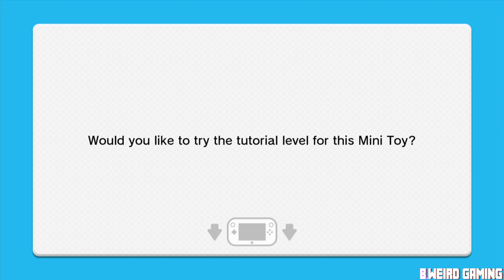Mini Mario & Friends: Amiibo Challenge | Ability Showcase - Mini Toad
Choose up to 11 characters from Mini Mario & Friends: amiibo challenge. If you still have a working Nintendo Wiiu, Amiibo and have not played I suggest downloading it now before it's too late.

⬇Schedule⬇

Every Monday - Upload Monday!

Every Wednesday - Weird Bit.

Every Otaku Sunday - 9:00am Cst